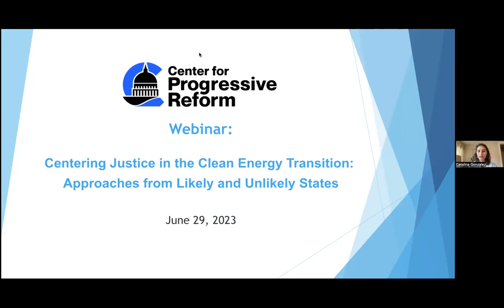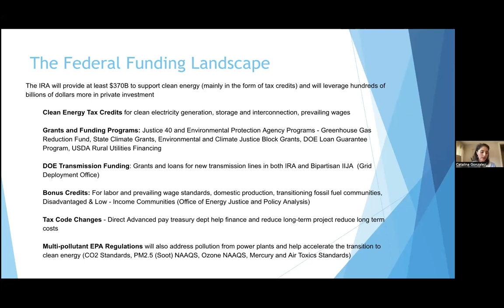Webinar: Centering Justice in the Clean Energy Transition from Likely and Unlikely States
Advocates and decision-makers are working to ensure federal energy investments reach and benefit historically marginalized communities. However, the transition to clean energy is playing out differently across the country in states with  different policy landscapes. There is a lot to learn from states – both likely and unlikely – about how to center justice in the transformation of our energy systems.

In this webinar, advocates and experts working in North Carolina, Louisiana, and California talked about the critical role of states in advancing the clean energy transition and centering justice.

Speakers include:
- Ajulo Othow, Founder & CEO of Enerwealth Solutions and a board member of Black Owners of Social Services (BOSS) is a recent awardee of a DOE grant.  Ajulo is also a board member of the Center for Progressive Reform.

-Alvaro Sanchez, a leading expert and advocate in California who has been extensively involved in shaping almost $1 Billion in California Climate Investments and in other efforts across the state to deliver benefits to priority communities, he is the Vice President of Policy at The Greenlining Institute.

-Camille Manning Broome is a prominent member of the Louisiana Climate Initiative Taskforce and President and CEO of the Louisiana-based Center for Planning Excellence.